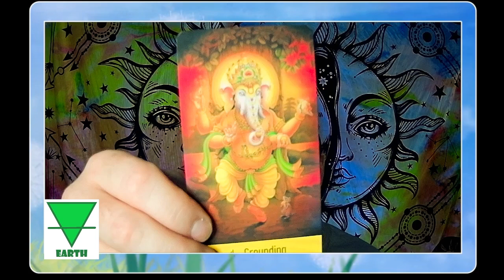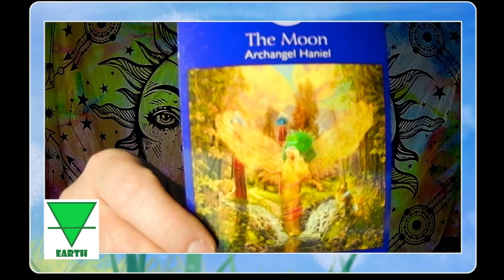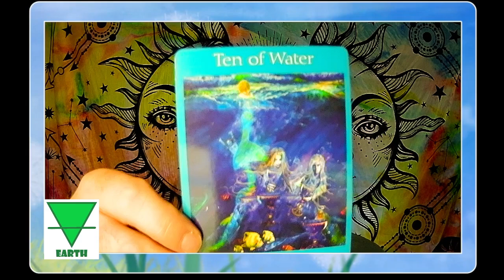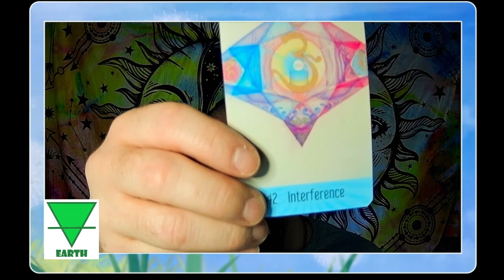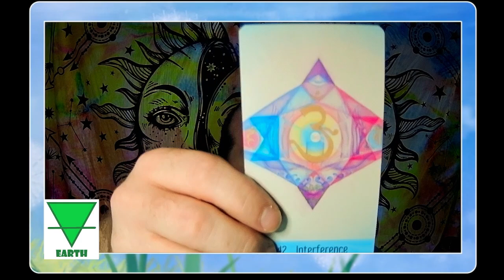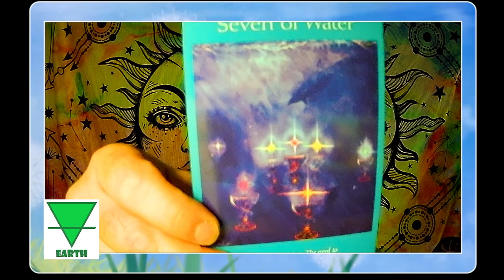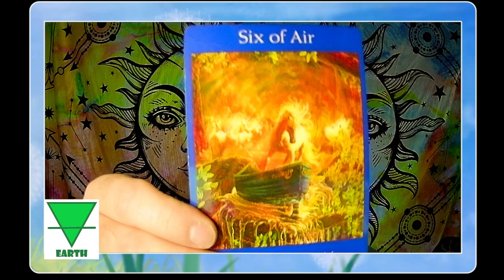Mid-October 2024 Elemental Relationship Readings-Earth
Lets take a mid-month look at the realm of romance and relationships for the Elements.   Checking in with the EARTH element and the influences at play.

Angel tarot